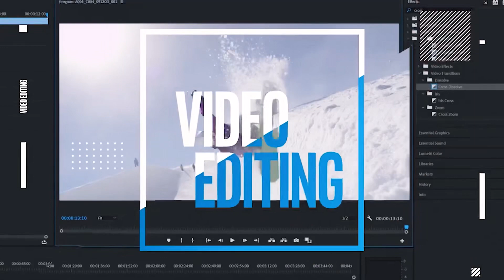Gaming / Video Editing Pc Build In 2021 Under 50k Budget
Hey everyone I hope you all doing well in this video I Build my Gaming  PC in 50k .I told the components I used as well with Price of components.